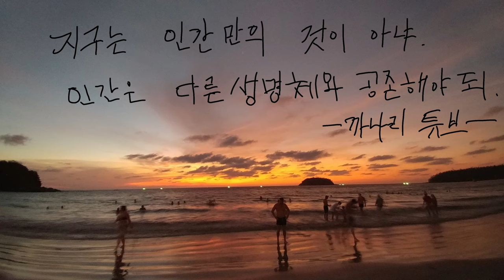모알보알 비키니와 스노클링🤿 하며 힐링하기 😜 [세부 한달살기23]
세부 모알보알에서 한달살기 중이에요.
하루종일 비키니와 스노클링 할수있는 곳~
구독💖추천💕은 컨텐츠 제작에 많은 힘이 됩니다.